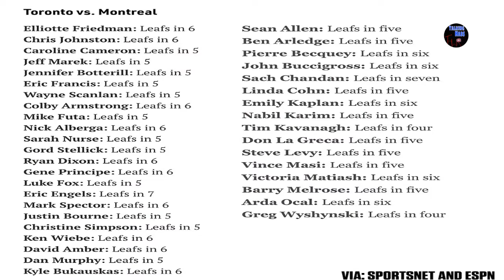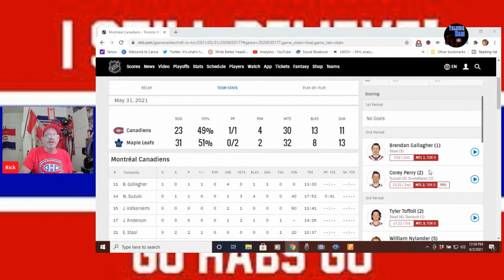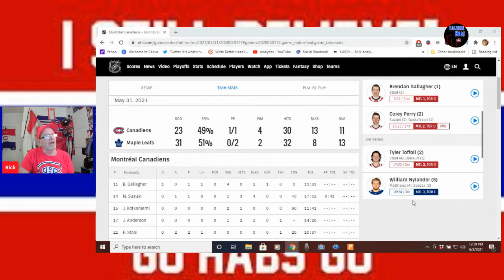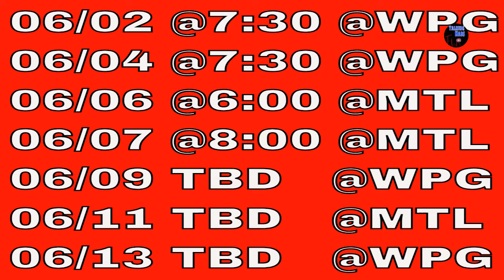Montreal vs Toronto Game7 Habs Destroy the Leafs! Game and Series Review 2021 Stanley Cup Playoffs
My thoughts on the series and game 7 ,Montreal vs Toronto. Habs Win!

Check out my podcast, A Couple of Guys Talking Habs or on Spotify or Google Podcasts or Apple Podcast and other platforms.